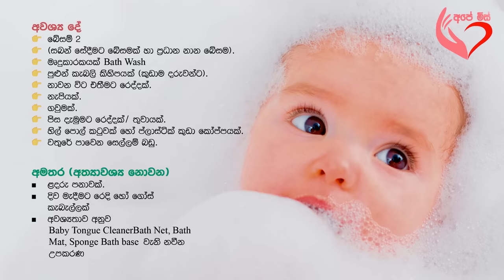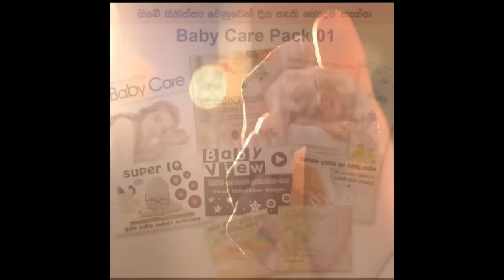බබා නෑවීම How to bath a baby |Shyamalee Pathirage |Ape Miss - අපේ මිස්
කුඩා දරුවා නෑවීම අලුත උපන් මවකට අලුත් අත්දැකීමක් සේම නව අභියෝගයකි.
නිවැරදි ක්‍රම අනුගමනය කරමින් ඉතා පහසුවෙන් දරුවා නාවන ආකාරය මෙම වීඩියෝවෙන් අපේ මිස් ඔබ වෙත රැගෙන එයි.

Shyamalee Pathirage is a well experienced & qualified health care journalist in Srilanka. She has over two decades of experience as a midwife. from ”Ape Miss” channel she is explaining and providing guidance about the health care of the pregnancy period of a mother and the newborn child. This includes detailed guidance of what a mother should do during the pregnancy period, How to spend a healthy lifestyle in pregnancy, what facts should be followed within the process of birth, important health facts for a newborn baby and the mother's health after giving birth to the baby & what are the post-pregnancy health facts a mother & family should be aware of. Apart from those, ”Ape Miss” channel is shearing family, women & youth health care guidance with Sri Lankans who live all over the world.